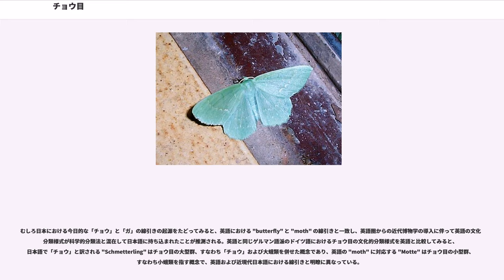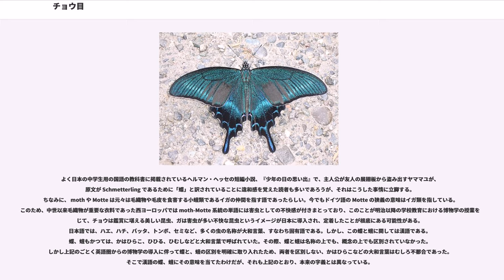チョウ目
チョウ目（チョウもく、学名：Lepidoptera）は、昆虫類の分類群の一つ。鱗翅目（りんしもく）、またはガ目ともいう。いわゆるチョウやガがここに分類されるが、「ガ」の種類数は「チョウ」の20-30倍で、ガの方が圧倒的に種類数が多い。また鱗粉を持つ翅のある目なため、チョウとガはここでは区別されてはいない。

成虫の体表が鱗粉や毛で覆われることから「鱗翅目」の名があるもののスカシバなどの様に鱗粉が無い分類群もあり、これらは二次的なものと考えられる。翅は体に比して大きく広がり、普通は甲虫類のように翅を折り畳むことができない。止まるときは背中に立てて重ねるかテント状に伏せて重ねる。ガの中には卵の生産に費やすエネルギーと羽の形成と飛翔に費やすエネルギーがトレードオフされた結果、雌の羽が退化した種（ミノガなど）もある。

小顎の一部である外葉は2本の細長い突起に変化し、合わさってストロー様の器官を形成する。このストロー様の器官を口吻と呼び、粘度の低い液体（水分など）を吸って摂食する。花の蜜や樹液などを摂取するものが多い。ガの中には数は少ないが果実の果皮を突き刺して果汁を吸うものや、哺乳類の血液を吸うものもいる。ただし現生種の中でもコバネガ科類は咀嚼機能を有する大顎が残り、花粉などを噛み砕いて摂食する原始的な形質を残す。また、複数の科において、成虫の口器が退化し幼虫時代に蓄えた栄養分のみで活動・繁殖する例が知られている。

触角の形状は分類群によって様々だが、一般に「チョウ」と呼ばれているものは鎌状（セセリチョウ上科）や棍棒状のもの（アゲハチョウ上科）が多く、「ガ」と呼ばれているものは糸状、両櫛歯状、鋸歯状など様々な形状のものがある。両櫛歯状や鋸歯状の触角は雄に見られ、雌の発するフェロモンを感知する受容器が存在する触角表面の面積が最大になるよう進化した結果である。

成長段階は、卵 - 幼虫 - 蛹 - 成虫という完全変態をおこなう。幼虫は円筒形で柔らかい体を持ち、胸部の歩脚は短く、腹部にはイボ足をもつ。体じゅうに毛がないものをイモムシ、長い毛があるものをケムシと呼ぶが、その他シャクトリムシ、ミノムシなど分類群によって様々な特徴があり、それに応じた呼び名がある。

また、口の側に糸を出す器官をもつ。これによって繭を造るものが多い。その他に糸を使って幼虫が巣を造るもの、蛹を固定するものなどがある。

植物食のものが多いが，様々な食性を持つものがある。例えば主にヒグラシなどセミの仲間に寄生するセミヤドリガ、コナラやクヌギに穿孔し樹液に集まる虫を捕食するボクトウガ、普段は植物食だが機会的にイモムシなどを捕食するオオタバコガ、ミツバチの巣を専食するハチノスツヅリガ、チョコレートなども含む乾燥子実類を食うノシメマダラメイガ、乾燥羽毛・獣毛を食うイガなどがいる。変わった食性の物としては陸貝を専食する Hyposmocoma molluscivoraが知られている。

チョウ目（鱗翅目）は、コウチュウ目（鞘翅目）、ハチ目（膜翅目）に次いで種類数が多く、益虫と害虫の両面で人間と深く関わっている。

幼虫は多くが草食で、農作物を食害する農業害虫が多く含まれるため、様々な農薬が開発され、作物の防除に使われている。また、イガ（ヒロズコガ科）の幼虫は衣服を食害する害虫である。さらにケムシの中にはドクガやイラガなど毒針毛を持つものもあり、これらは二重に嫌われる。

成虫は吸蜜性で食性により経済に害をなすものは少ない。吸蜜活動は、脚部や口吻が長く、体が花の雄蕊（ゆうずい・おしべ）や雌蕊（しずい・めしべ）に触れないで行うことが多いこと、体表が鱗粉に覆われ、花粉を付着させにくいこと、またハナバチのように花粉を餌として利用する種類が稀なことなどにより、花にとって結果的に盗蜜となることが少なくない。しかし数多い種子植物が、受粉（送粉）をチョウやガに依存する方向に進化している。

またヤガ科の一部には、発達した口吻を果実に刺して汁を吸うアケビコノハやムクゲコノハなどがおり、これらは果樹園の果実に被害を与える。吸収ヤガとも呼ばれ、日本では10数種が知られる。

カイコなどの幼虫が吐き出す糸は様々に利用され、カイコの蛹やコウモリガの幼虫は地域によって食用にも利用される（詳しくは昆虫食を参照）。漢方の生薬や薬膳料理の素材として使われる冬虫夏草は、子嚢菌シネンシストウチュウカソウ()がコウモリガの幼虫に寄生したものである。
利害の有無に関わらず、ガは見た目が不快とされ嫌われることが多い。一方、チ...